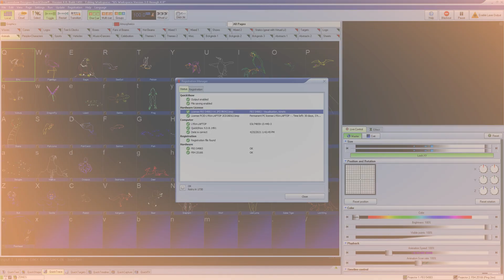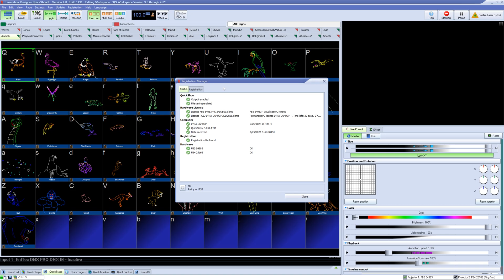How to use the QuickShow 5.0 licensing and registration system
In This Quick Hints video, we'll show you how to use the new licensing and registration system inside of QuickShow 5.0.

0:00 Introduction to Registration
0:47 Automatic Registration
1:00 Checking Registration Status
1:37 Registering Manually Online
1:50 Registering Manually Offline
2:22 More information on Registration and Best Practices
3:09 Issues with Registration (Troubleshooting)
3:21 Connection status Icon
4:00 Outro